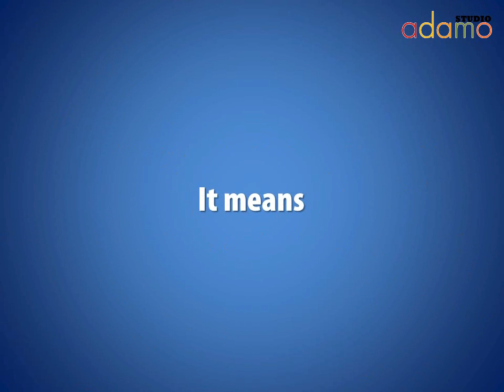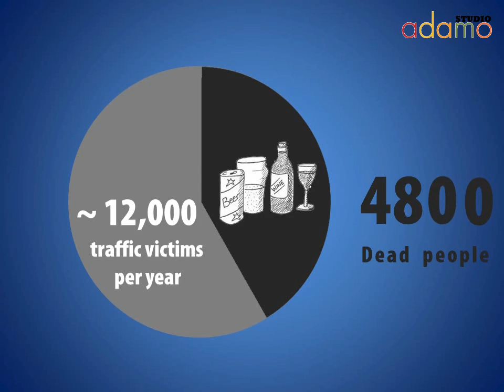Drunk drivers always go straight to the cemetary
a product by Adamo Studio (adamo-studio.com)